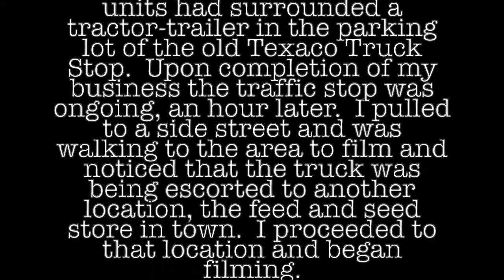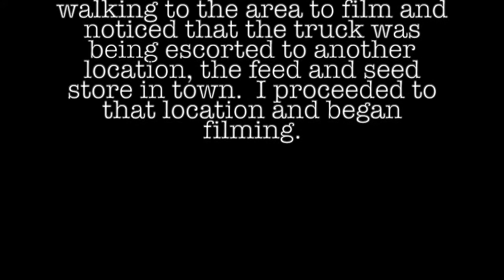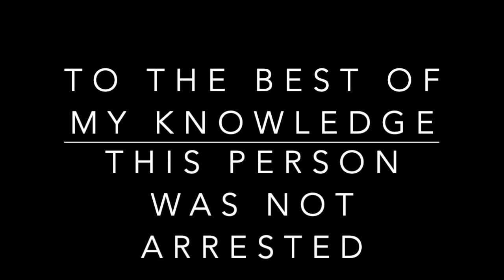I 35 Bruceville Eddy DPS Drug Stop